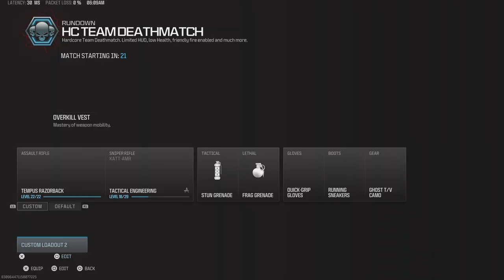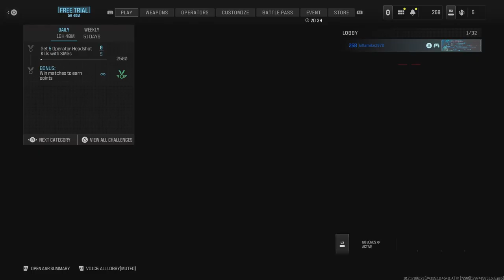Call of Duty: 17 & 7